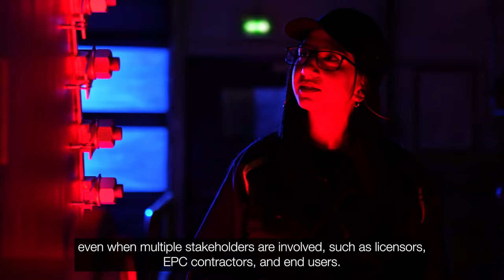Spiral heat exchangers 75 years of partnership and innovation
Alfa Laval designs and delivers spiral heat exchangers that meet the needs of licensors, EPC contractors and end-users. Our spirals can handle the heaviest heat transfer demands, even with dirty or viscous media. They can help boost production, increase energy efficiency, and reduce OPEX. Best of all, we’re dedicated to building long-term partnerships that are as reliable as our heat exchangers themselves – and last just as long.